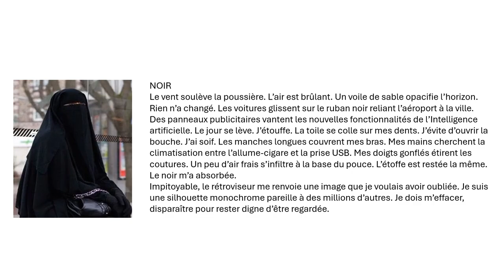Les premières pages du roman : LE POUVOIR D'UN MOT